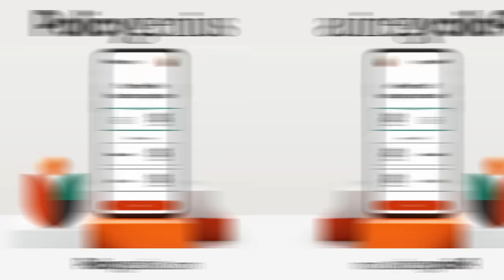Ep. 2400 Government and Science: A Dreadful Mix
In one of the strongest episodes of this show ever, Terence Kealey, professor emeritus at Buckingham University and a research fellow of the Cato Institute, makes a stunningly powerful case for the separation of science and state.

Audio & Video Production & Thumbnails by:
Podsworth Media